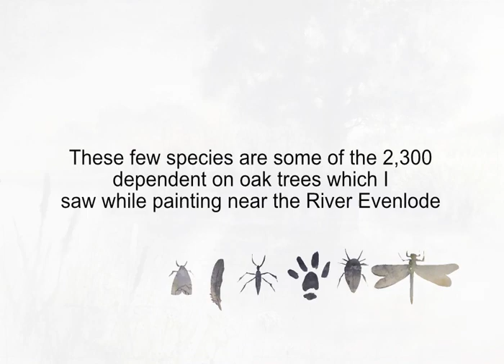Evenlode oak: How to spot the hidden wildlife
How to see the beetles, moths and birds hidden in this painting 'Evenlode oak'. They are a few of the 2,300 species dependant in some way on oak trees and waterways in the area